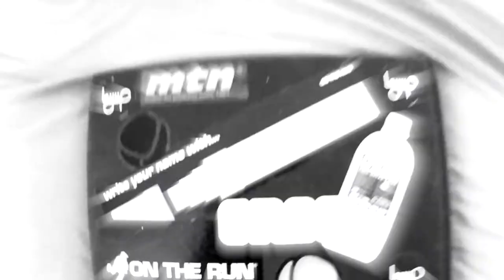SMOENOVA | LSD Trip | Graffiti | Blackbookology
LSD LSD LSD LSD